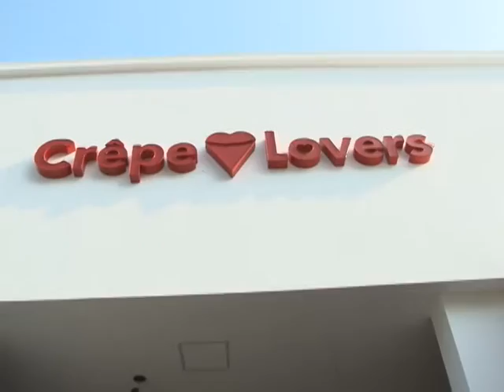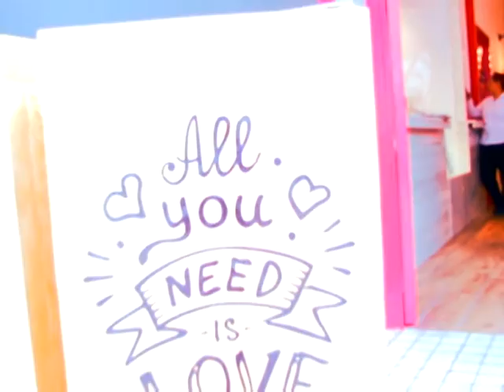NOTA CREPE LOVERS MAURA FEBRERO 2017 OK